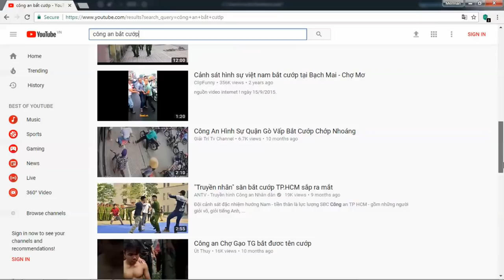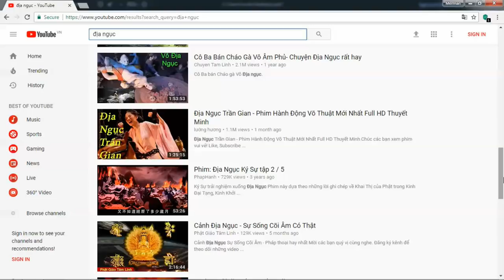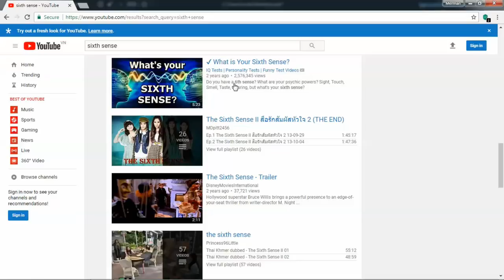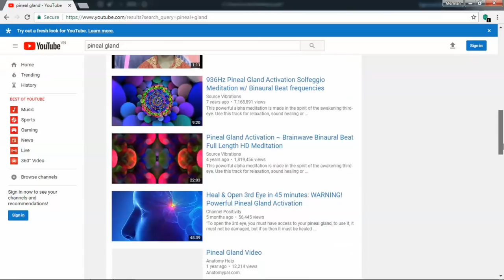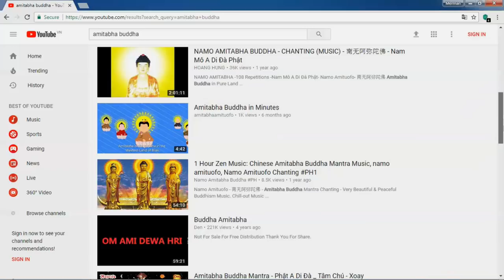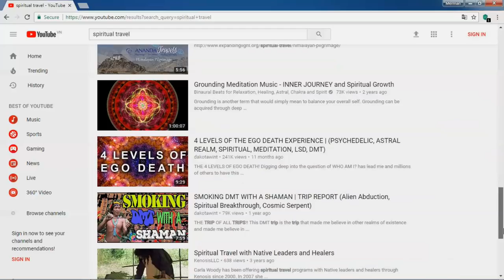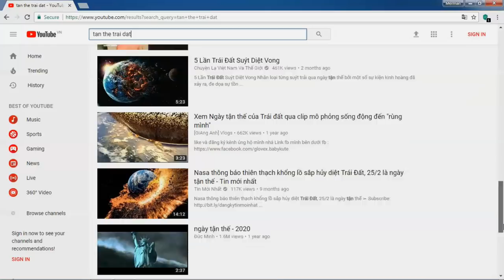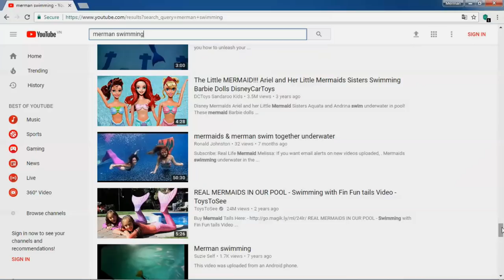How To Train Your Merman | Bí Kíp Luyện Tiên Cá - Tiun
As you may imagine, regardless of a merman's grace underwater, the change from two legs to one is bound to be most awkward out of water. Depending on the event, some choose to be carried to their performance area rather than be seen without their fins on, while other men prefer to slip into their tail nearby and shimmy.

Bạn có quyền lựa chọn tin hoặc không tin tiên cá là có thật, nhưng chắc chắn bạn phải tin một điều rằng nếu không bảo vệ thiên nhiên và động vật thì bạn sẽ đói khát và sống trong cảnh khốn khó trong tương lai.